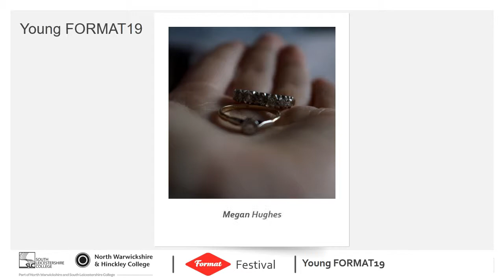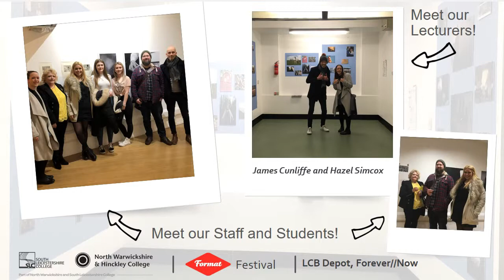Competition Successes for NWSLC's Photography Students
Photography students from our HinckleyCampus are celebrating their competition successes by featuring in the UK’s leading photography festival, FORMAT Festival.